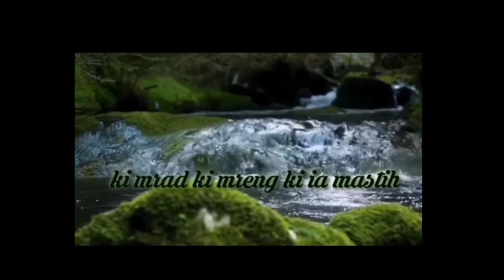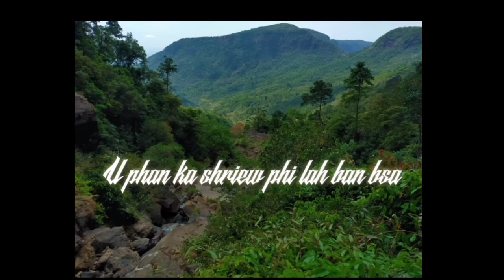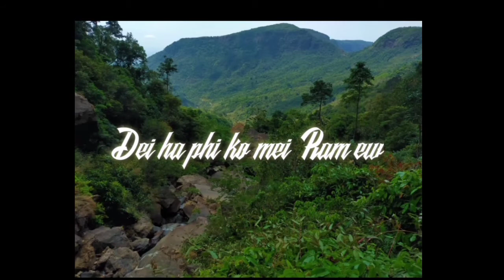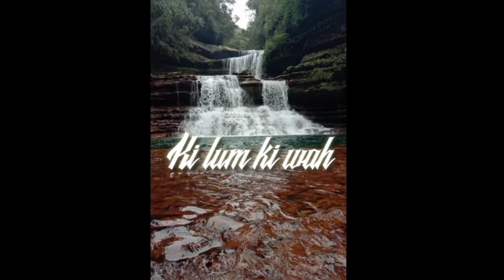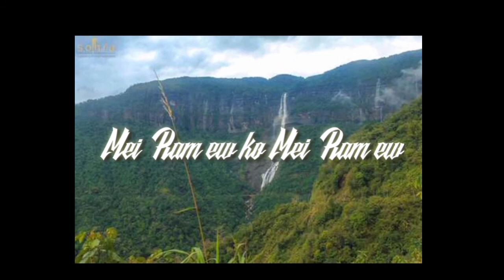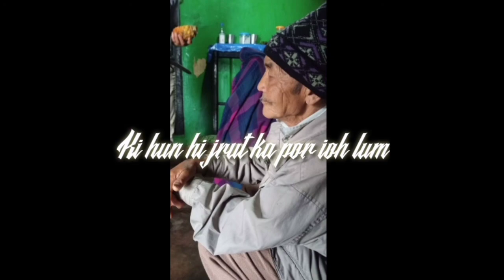Mei Ramew Khasi Song